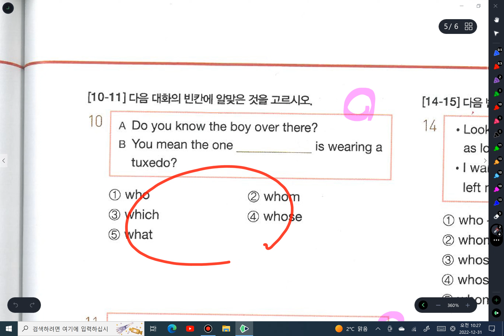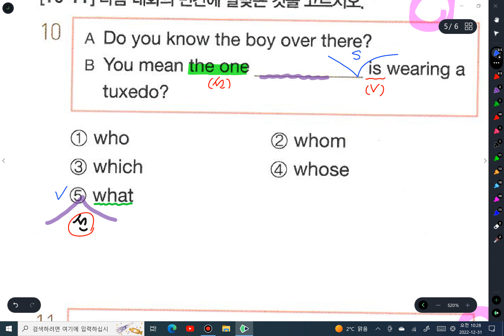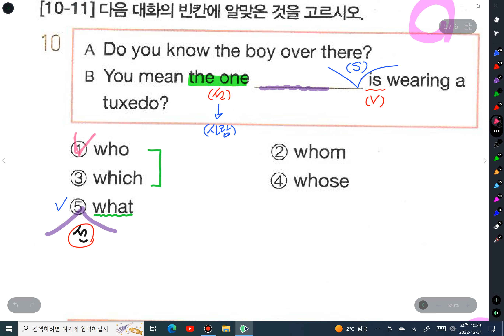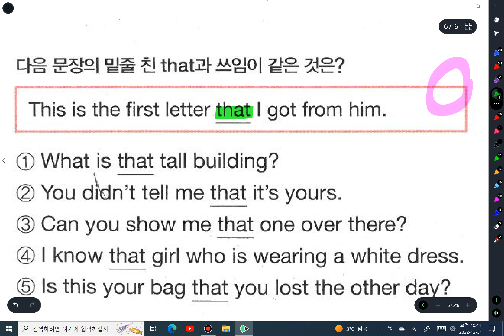12 31중학문법#2